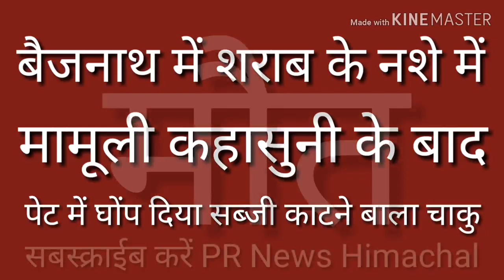Baijnath के बल्ह में शराब के नशे में युवक के पेट में घोंपा चाकु, मौत